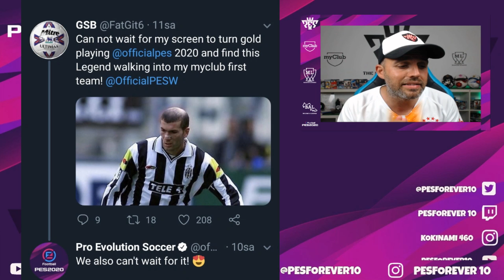PES 2020 LIGA EXCLUSIVA Y NUEVAS LEYENDAS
RECOPILATORIO DE INFORMACION DEL PES 2020 LIGA EXCLUSIVA , NUEVAS LEYENDAS Y MAS .